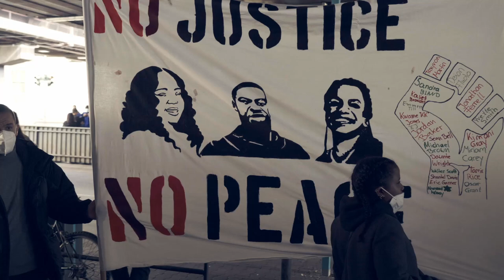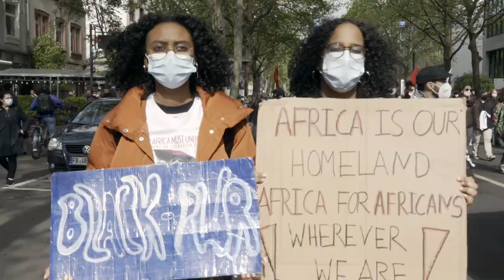Free and Unite Africa - Black Power Frankfurt demonstriert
„Diejenigen, die sich vehement gegen ausbeuterische, kapitalistische und neoliberale Politik wehren, um eine egalitäre Gesellschaft zu schaffen, in der Schwarze Menschen selbstorganisiert, selbstbestimmt und selbstbewusst sind, sind in Wahrheit Helden.“

Am 22. Mai 2021 organisierte Black Power Frankfurt als Teil des bundesweiten Schwarzen 25. Mai Bündnis eine Demonstration um an den ersten Jahrestag der brutalen Ermordung von George Floyd am 25. Mai 2020 zu gedenken, an den zehnten Jahrestag der brutalen Ermordung Christy Schwundecks in Frankfurt am 19. Mai 2011 zu erinnern und den Tag der Befreiung Afrikas (ALD), der an die Gründung der antikolonialen Organisation für Afrikanische Einheit am 25. Mai 1963 und den bis heute anhaltenden Kampf für die Befreiung Afrikas erinnert, zu begehen.

Presseschau:

* Frankfurter Rundschau: „Black Power Frankfurt“ demonstriert gegen Rassismus. (zuletzt aufgerufen am: 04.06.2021)